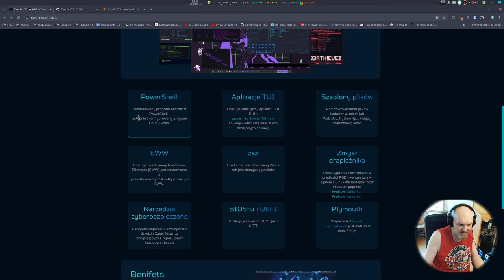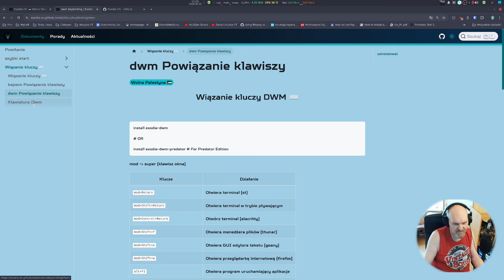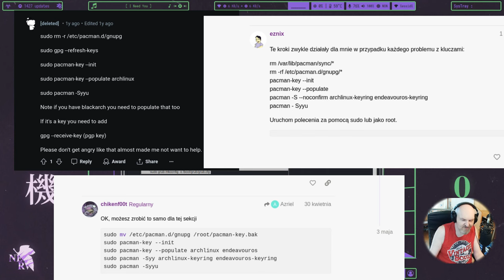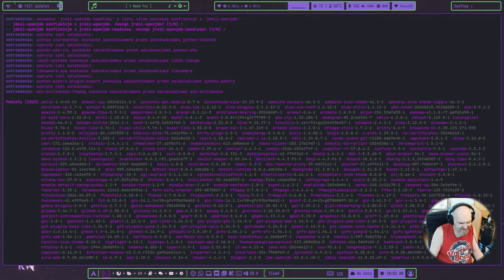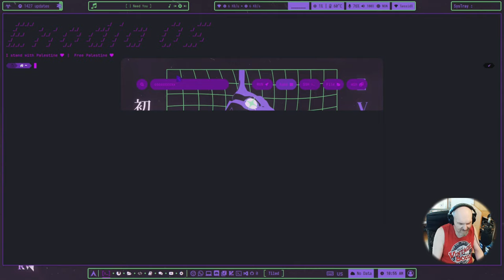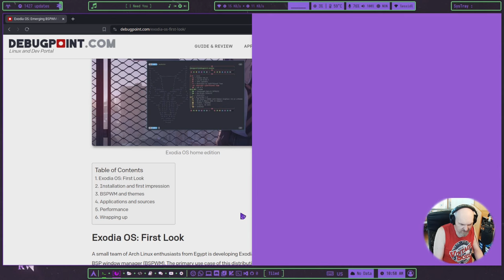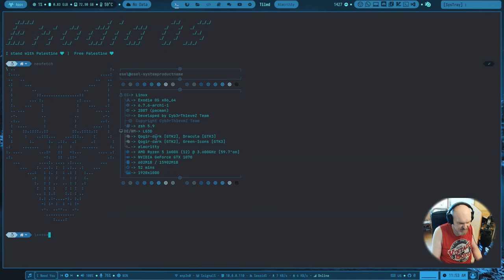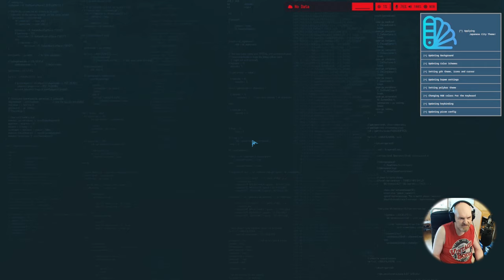Zmarnowany potencjał - Linux ExodiaOS - Arch do hakowania pentest, BSPWM w 16 twarzach REAL HARDWARE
Dziś coś dla nerdów z dużą ilością wiedzy i cierpliwości czyli Linux z tiling managerami - BSPWM, DWM i I3 - Distro pochodzące z Egiptu w kilku odmianach i do tego oparte na Arch Linux jednak z wieloma problemami i nie chodzi tu o Nvidię, wręcz przeciwnie..

Sprzęt testowy: AMD Ryzen 1600x 6c/12t   16GB RAM GPU Nvidia GTX 1070 8GB VRAM SSD

PARTNERAMI KANAŁU SĄ:
ELHURT DYSTRYBUCJA

Czasówka:
00:00 Kilka zdań od ojca prowadzącego ;)
00:56 Kilkanaście zdań o projekcie ExodiaOS
04:00 ExodiaOS w całej okazałosci, pozytywy, negatywy i 16 twarzy BSPWM ;)
19:15 Podsumowanie i podziękowania